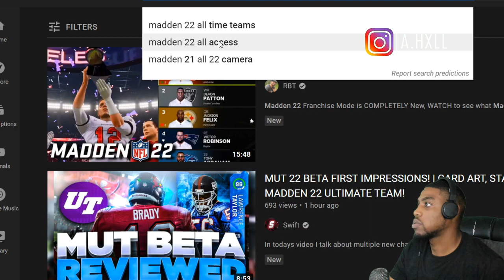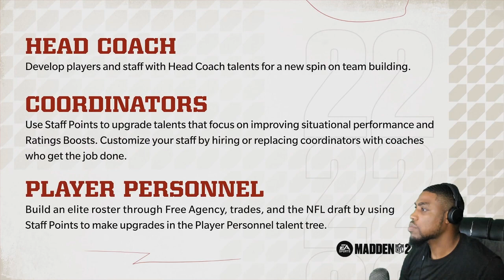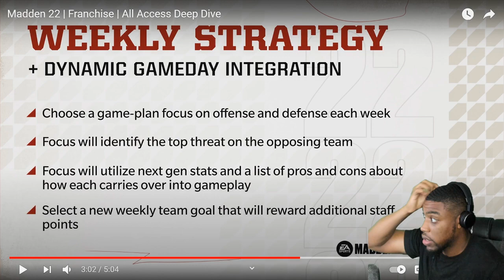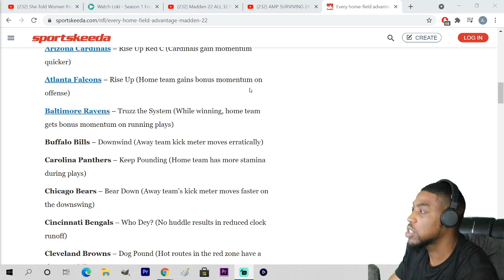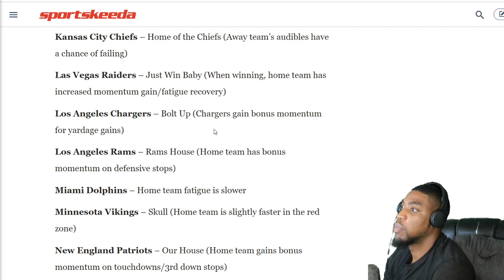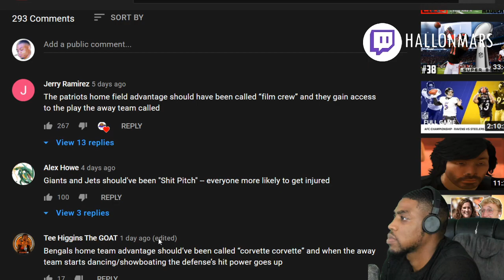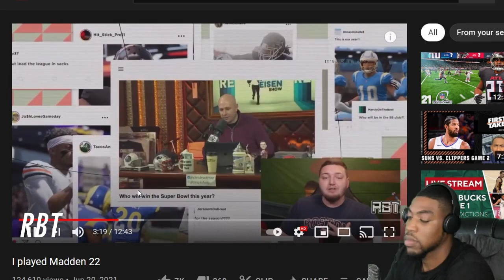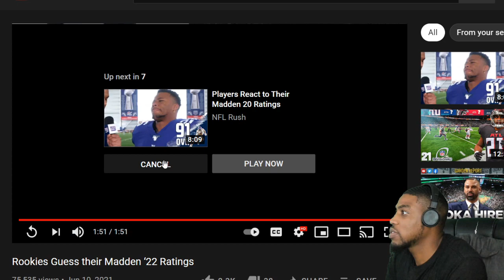MADDEN 22 In A Nutshell... So Far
0:00 Intro
12:57 Home Field Advantages
26:04 Momentum Tiers Explained
27:58 Other Youtubers Thoughts
31:10 Rookies Guess Their Ratings